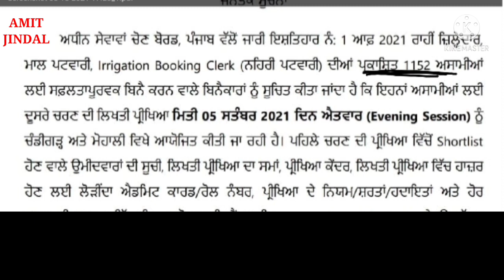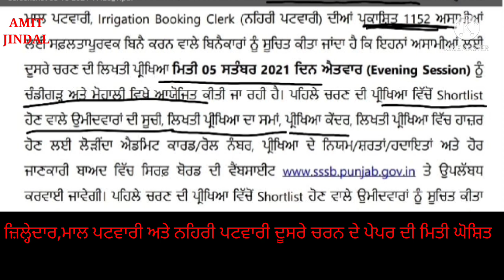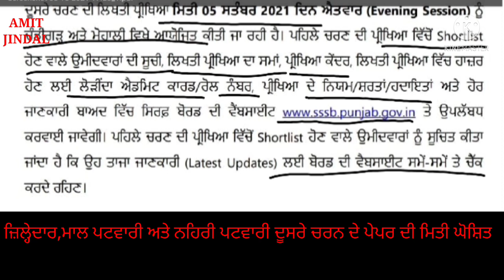2nd paper date Announced Punjab Patwari Exam 2021 by SSSB Punjab State 18-8-21